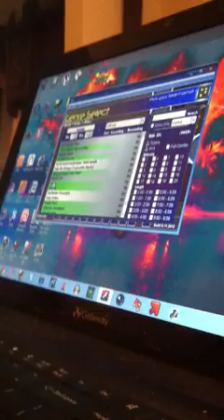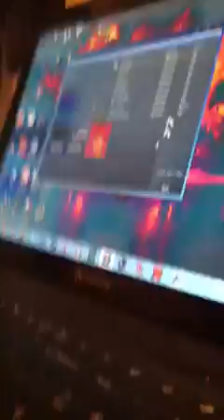Pants AAA!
Wow... Just wow. My sight read was 3-0-0-0 and I knew I could do it. Got it on the first take when I couldn't do it at all when I wasn't recording :/ Oh well, Lawn wake II AAA?